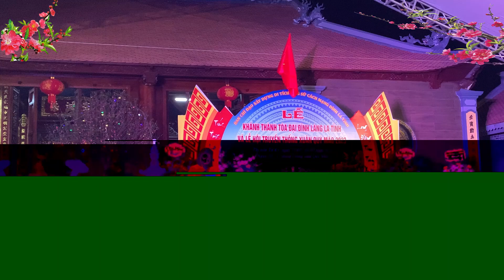Hát chèo: Ấm tiếng quê hương (do Đức Ngân khu An Nhân Tây biểu diễn)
Hát chèo:  Ấm tiếng quê hương (do Đức Ngân khu An Nhân Tây biểu diễn). Tiết mục biểu diễn tại Lễ khánh thành Tòa đại đình làng La Tỉnh (ngày 31/01 - 01/02/2013, tức ngày 10-11/ Giêng / Quý Mão).